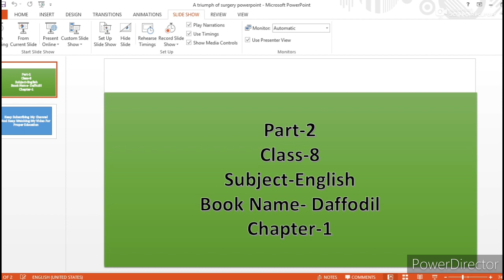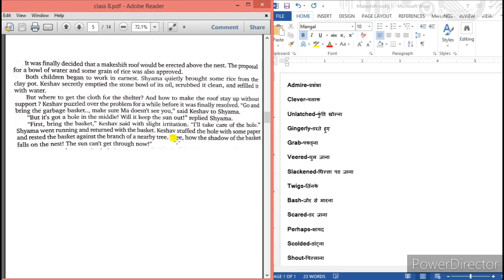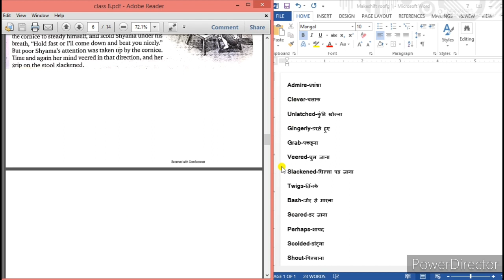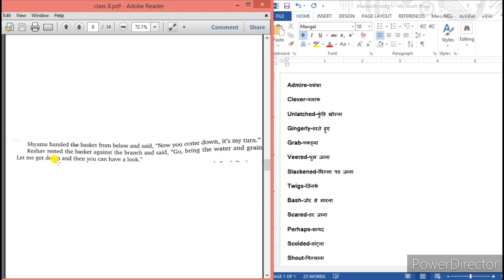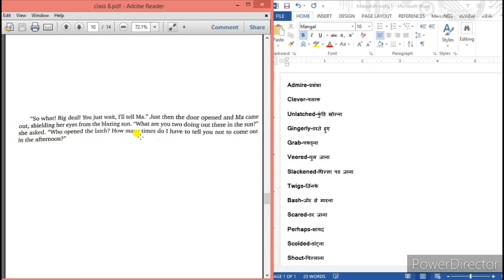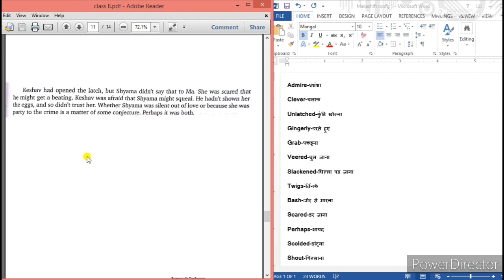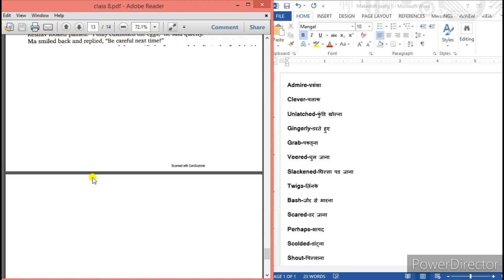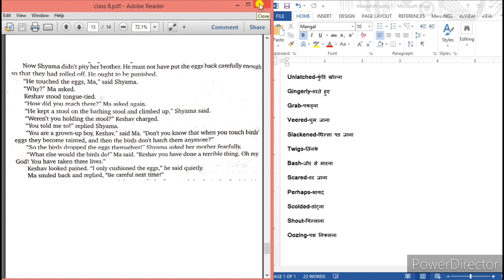The Naive Friends Class 8 in hindi (English) Daffodil Part-2.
The Naive Friends
Class-8(English)
Daffodil(Book)
Part-2

Line by line explanation by Rajesh Sir.
Class-8 Book Daffodil.

Connect With The Producer Of This Video on Facebook